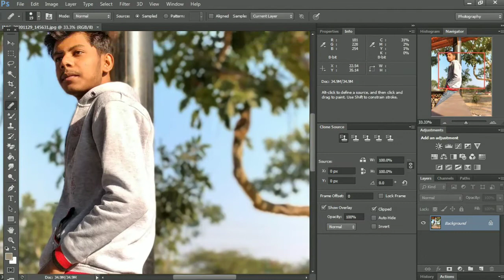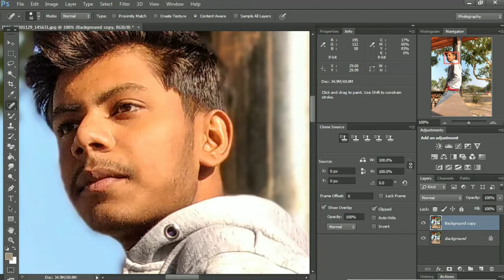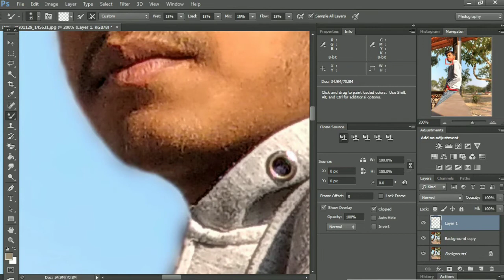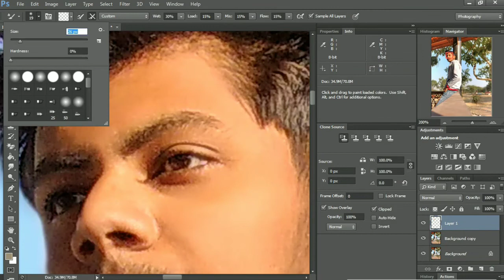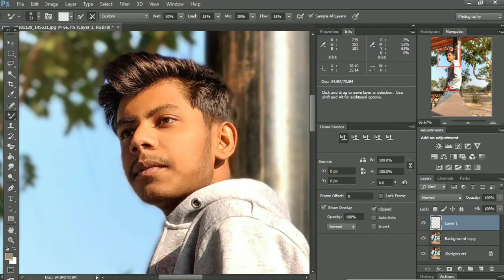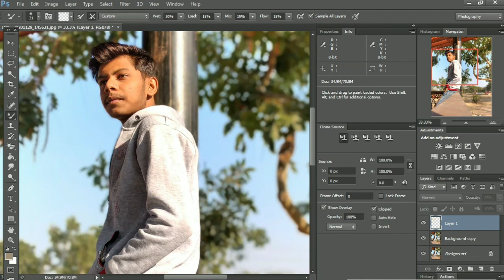Complete Skin Retouching in Photoshop | Hindi tutorial | LB Pictures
Complete High-End Beauty Retouching in Photoshop! Explore the power of Advanced Frequency Separation for Flawless Skin Retouching with smooth skin and amazing texture.

In this tutorial, we'll go through the complete process of portrait retouching beginning from basic adjustments in Lightroom to Photoshop, and till exporting the final image.

Screen retoching in photoshop tutorial in Hindi